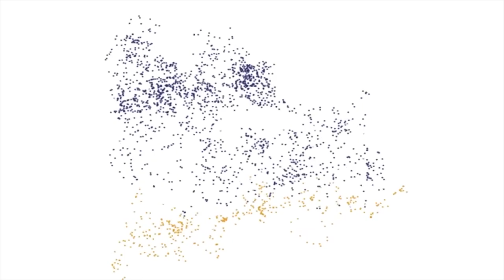¿Podemos recolectar el polvo de estrellas que llega a la Tierra?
Julieta Fierro, investigadora del Instituto de Astronomía de la UNAM, dijo que las estrellas fugaces son objetos que vienen del espacio, caen en la Tierra, se friccionan con el aire, se calientan, y al mismo tiempo, calientan la luz alrededor y se ven como una estrella en el cielo